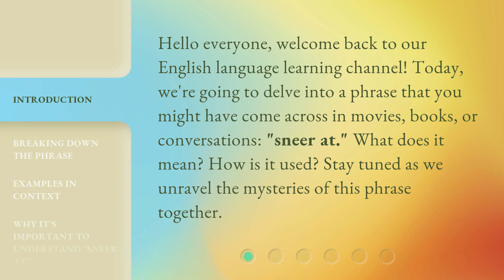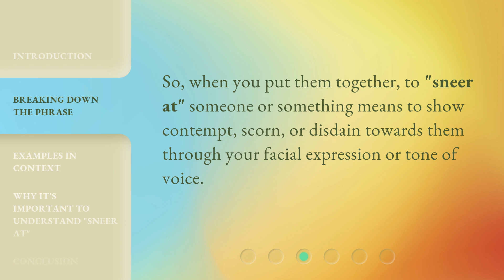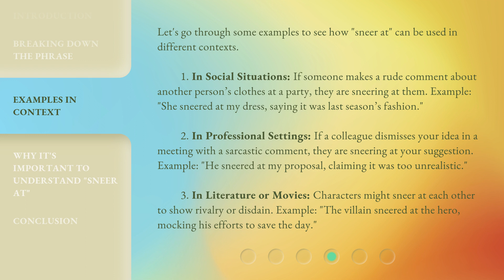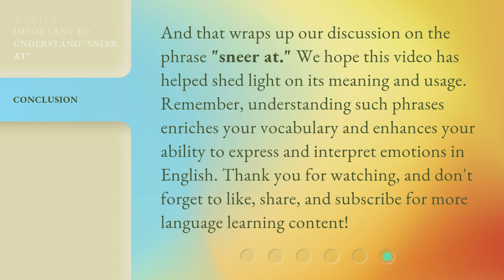Understanding the Phrase "Sneer at": A Guide for English Learners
Unraveling the Mystery of the Phrase 'Sneer At' • Join us as we explore the meaning and usage of the phrase 'sneer at' in this informative English language learning video. Learn how to express contempt and disdain through facial expressions and tone of voice. Discover examples of 'sneer at' in social and professional contexts. Don't miss out on unraveling the mystery of this intriguing phrase!

00:00 • Introduction - Understanding the Phrase "Sneer at": A Guide for English Learners
00:31 • Breaking Down the Phrase
01:25 • Examples in Context
02:16 • Why It's Important to Understand "Sneer at"